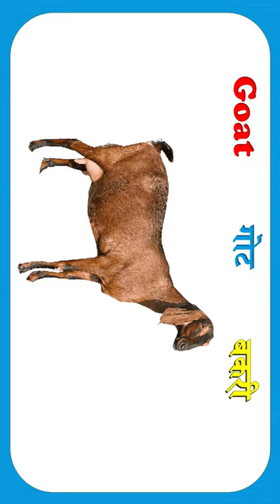Animals Name in English and Hindi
100 animals name in english and hindi with Pictures | 100 जानवरों के नाम हिन्दी और अंग्रेजी में |

100 जानवरों के नाम हिन्दी और अंग्रेजी में pdf file डाउनलोड करने के लिए नीचे लिंक पर क्लिक करें |

* इस प्रकार अंग्रेजी से हिन्दी में अनुवाद किए गए महत्त्वपूर्ण Pdf Fies को डाउनलोड करने के लिए नीचे दिए गए लिंक पर क्लिक करें

* 100 जानवरों के नाम हिंदी और अंग्रेजी में ।

1.  Buffalo (बफेलो) भैंस

2. Cow (काउ) गाय

3.  Ox (ऑक्स) बैल

4.  Dog (डॉग) कुत्ता

5.  Bitch (बिच) कुतिया

6.  Puppy (पपी) कुत्ते का बच्चा

7.  Cat (कैट) बिल्ली

8.  Kitten (किटन) बिल्ली का बच्चा

9.   Wild Cat (वाइल्ड कैट) जंगली बिल्ली

10.   Sheep (शीप) भेड़

11.   Goat (गोट) बकरी

12.   Lamb (लैम) मेमना

13.   Sea Lion (सी लाइअन) सील

14.   Shark (शार्क) शार्क मछली

15.   Snake (स्नैक) साँप

16.   Rat/Mouse (रैट/माउस) चूहा

17.   Mole (मोल) छछूंदर

18.   Squirrel (स्क्वरल) गिलहरी

19.   Frog (फ्रॉग) मेंढक

20.   Crab (क्रैब) केकड़ा

21.   Camel (कैमल) ऊँट

22.   Horse (हॉर्स) घोड़ा

23.   Mare (मेअर) घोड़ी

24.   Monkey (मंगकी) बंदर

25.   Donkey/Ass (डॉंकी/ऐस) गधा

26.   Mule (म्यूल) खच्चर

27.   Bull (बुल) साँड

28.   Bison (बाइसन) जंगली साँड

29.   Pig (पिग) सूअर

30.   Boar (बोर) जंगली सूअर

31.   Yak (यैक) याक

32.   Rabbit (रैबिट) खरगोश

33.   Snail (स्नैल) घोंघा

34.   Turtle (टर्टल) कछुआ

35.   Lion (लाइअन) शेर

36.   Elephant (एलफन्ट) हाथी

37.   Tiger (टाइगर) बाघ

38.   Bear (बेर) भालू

39.   Rhinoceros (राइनोसोरस) गैंडा

40.   Giraffe (जिराफ) जिराफ़

41.   Deer (डिअर) हिरन

42.   Crocodile (क्रॉकडाइल) मगरमच्छ

43.   Wolf (वुल्फ) भेड़िया

44.   Zebra (ज़ेब्रा) ज़ेबरा

45.   Dinosaur (डाइनसॉर) डायनासोर

46.   Hippopotamus (हिप्पोपॉटमस) दरियाई घोड़ा

47.   Fox (फॉक्स) लोमड़ी

48.   Jackal (जैकल) सियार

49.   Hyena (हाईना) लकड़बग्घा

50.   Walrus (वाल्रस) वालरस

51.   Baboon (बबून) लंगूर

52.   Cougar (कूगर) अमरीकी तेंदुआ

53.   Wild Dog (वाइल्ड डॉग) जंगली कुत्ता

54.   Panda (पैंडा) पांडा

55.   Jaguar (जैग्वार) जैगुआर

56.   Cheetah (चीता) चीता

57.   Leopard (लेपर्ड) तेंदुआ

58.   Black Leopard (ब्लैक लेपर्ड) काला तेंदुआ

59.   Polar Bear (पोलर बेअर) ध्रुवीय भालू

60.   Chimpanzee (चिम्पैन्ज़ी) चिम्पान्ज़ी

61.   Red Panda (रेड पैंडा) लाल पांडा

62.   Gorilla (गोरिल्ला) वन मानुष

63.   Koala Bear (कोअला बेअर) कोअला भालू

64.   Kangaroo (कैंगरू) कंगारू

65.   Porcupine (पॉर्क्यपाइन) साही

66.   Arctic Wolf (आर्कटिक वूल्फ) आर्कटिक भेड़िया

67.   Reindeer (रेन्डिअर) बारहसिंगा

68.   Raccoon (रैकून) रैकून

69.   Blue Bull (ब्लू बुल) नील गाय

70.   Mongoose (मांगगूस) नेवला

71.   Badger (बैजर) बिज्जू

72.   Otter (ऑटर) ऊदबिलाव

73.   Platypus (प्लैटिपस) प्लैटिपस

74.   Elk (एल्क) गोज़न

75.   Ram (रैम) भेड़ा

76.   Wombat (वॉम्बैट) धानीमृक्षक

77.   Musk Deer (मस्क डीर) कस्तूरी हिरन

78.   Llama (लामा) लामा

79.   Chipmunk (चिप्मंगक) उत्तरी अमरीका की गिलहरी

80.   Armadillo (आर्मेडिलो) आर्मेडिलो

81.   Hamster (हैम्स्टर) हैम्स्टर

82.   Hedgehog (हेज्हाग) कांटेदार जंगली चूहा

83.   Saiga (साइगा) रूस के चौरस मैदान का हिरन

84.   Lemur (लीमर) लेम्यूर

85.   Komodo Dragon (कोमोडो ड्रैगन) कोमोडो ड्रैगन

86.   Lynx (लिंगक्स) बनबिलाव

87.   Sea Urchin (सी अर्चिन) समुंद्री साही

88.   Okapi (ओकापी) ओकापी

89.   Sloth (स्लॉथ) स्लोथ

90.   Pangolin (पैंगोलिन) पैंगोलिन

91.   Atlantic Tapir (अटलांटिक टपीर) अटलांटिक टपीर

92.   Giant Anteater (जाइअन्ट ऐन्टीटर) विशाल ऐन्टीटर

93.   Squid (स्क्विड) स्क्विड

94.   Iguana (इग्वाना) गोधा

95.   Tapir (टपीर) टपीर

96.   Penguin (पेंगविन) पेंगविन

97.   Dolphin (डॉल्फिन) डॉल्फिन

98.   Manatee (मैनटी) मानाती

99.   Sea Horse (सी हॉर्स) समुंद्री घोड़ा

100. Hermit Crab (हर्मिट क्रैब) हर्मिट क्रैब